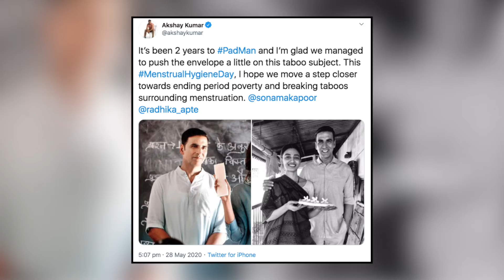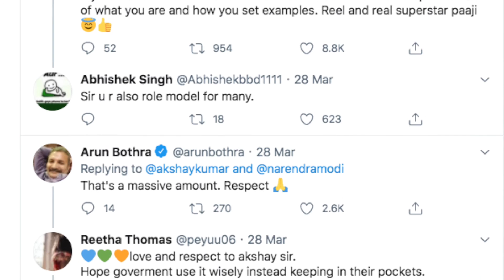Akshay Kumar ने हाश जोड़कर Twinkle से मांगी माफी, TWEET कर कही ये बात